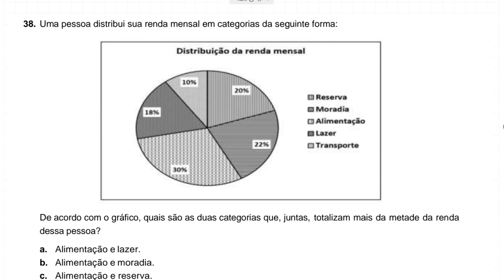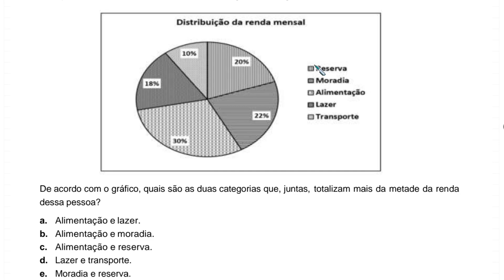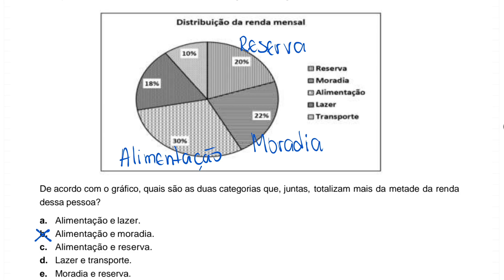SENAI APRENDIZAGEM INDUSTRIAL CGE 2233 MATEMÁTICA QUESTAO 38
O que é o Aprendizagem Industrial do SENAI-SP?

O programa de Aprendizagem Industrial do SENAI-SP é uma excelente oportunidade para jovens que buscam seu primeiro emprego e desejam se qualificar para atuar em diversas áreas da indústria. Os cursos são gratuitos e oferecem uma formação completa, combinando teoria e prática.

Tá afim de mandar bem na prova do SENAI e garantir sua vaga no curso dos sonhos? Então esse vídeo é pra você!  Neste vídeo, eu resolvo TODAS as questões de matemática da prova CGE 2233 de forma clara e objetiva. Vem comigo que eu te mostro todos os macetes para gabaritar essa prova!

SENAISP, CGE2233, são paulo, industria, ProvaSENAI, MatemáticaSENAI, DicasParaAprovaçãoSEnai, EstudeComigoparaosenai, JuntosSomosMaisFortes, ComunidadeSENAI, SonheGrandeFaçaSENAI, FuturoPromissorComeçaAqui, SuaJornadaComeçaAgora, TransformeSeuFuturo, FaçaAParte, DesenvolvaSeusTalentos